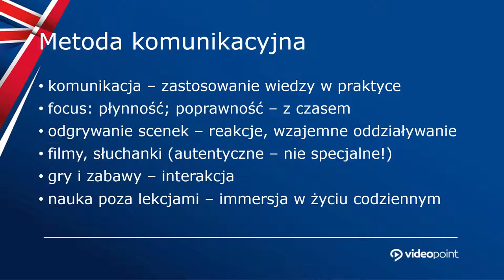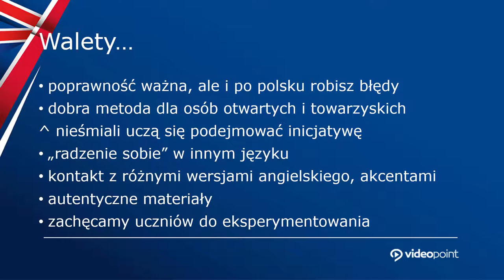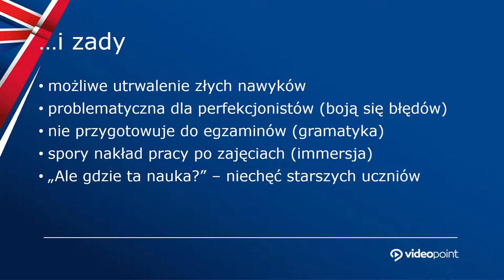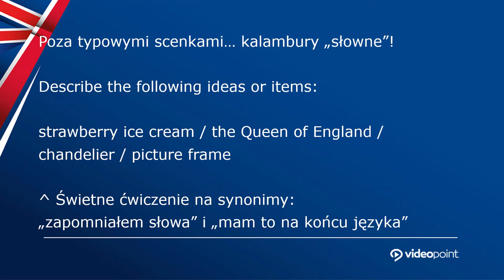Wady i zalety metody komunikacyjnej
Poznaj wady i zalety metody komunikacyjnej w nauce języka angielskiego. Dowiedz się co zrobić, aby skutecznie dogadać się po angielsku, szczególnie jeśli nie mówisz biegle w tym języku.

Żądny wiedzy?